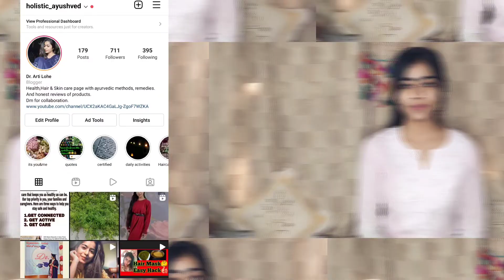51oil pulling/Gandusha the process to detoxify...@holisticayushveda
This video about oil pulling regime ,
why it done ..?
How it is done..?
Its duration..??
Benefits..??

All those que are answered in this video watch the video till the end...

id : @dr.arti_lohe